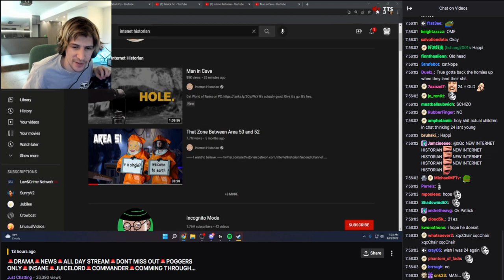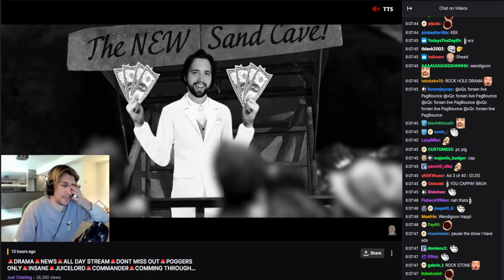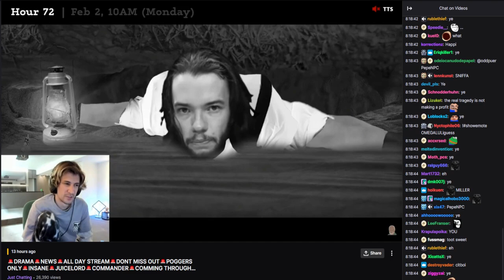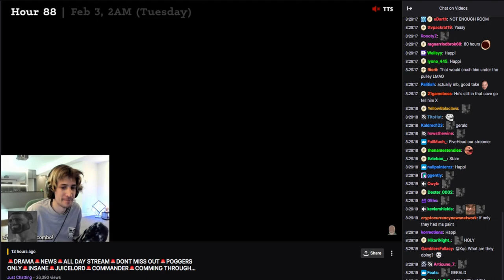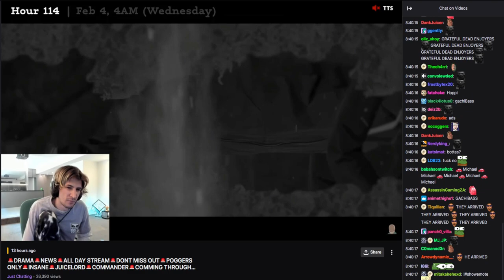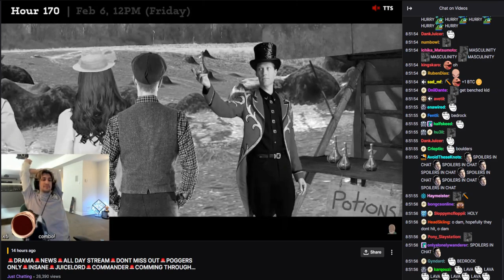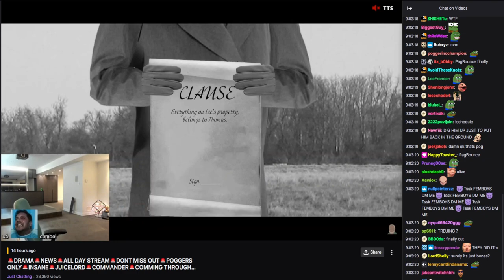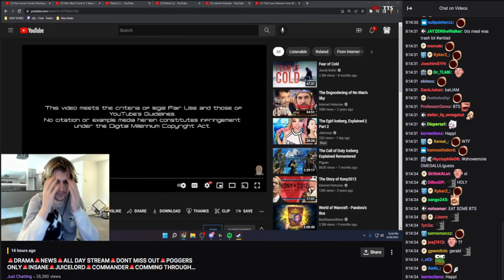xQc Reacts to Man in Cave by Internet Historian